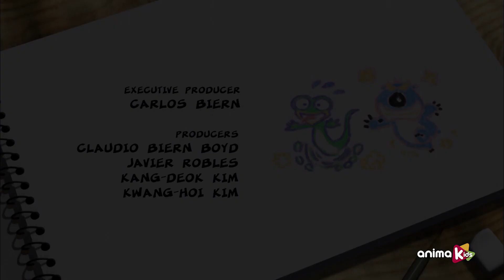Bernard Bear - 106-108 | Compilation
Treffen Sie diesen neugierigen Eisbären, der die Welt bereist, ohne Regeln zu kennen. Selbst wenn es so einfach ist wie ein Foto zu machen oder einem Sturm zu begegnen, wird es Ihre alltäglichen natürlichen Situationen zu einer lustigen und schwierigen Herausforderung machen.